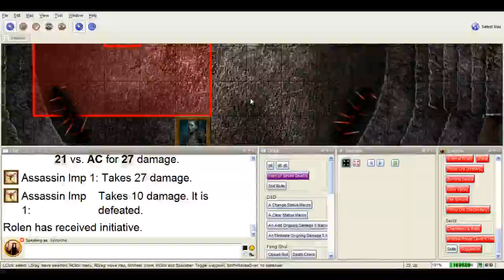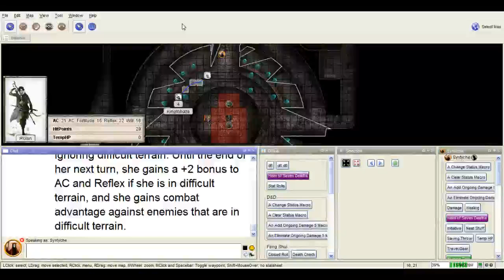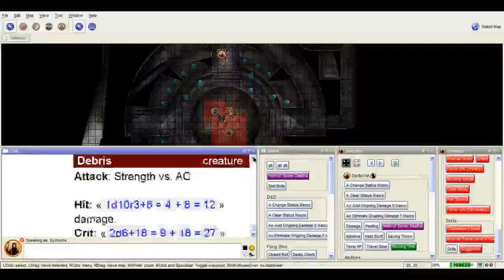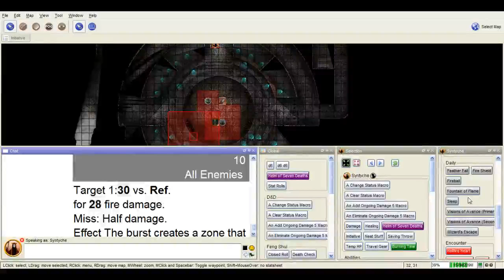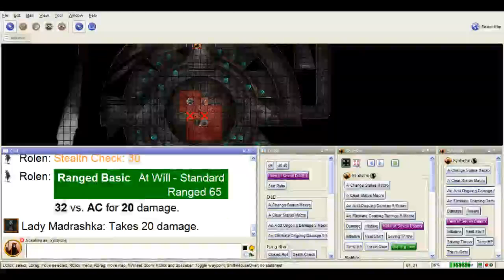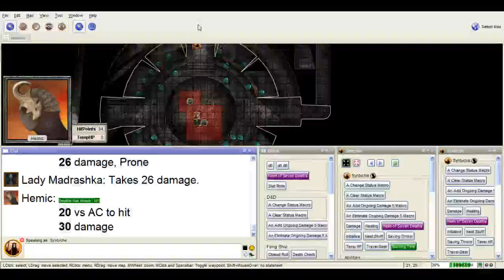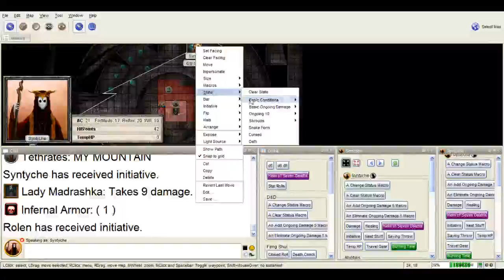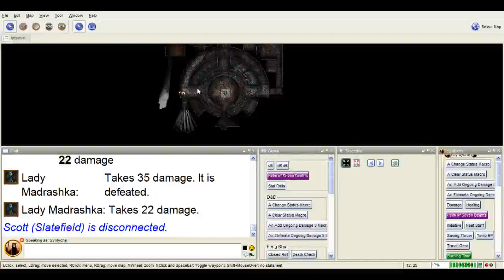Dust to Dust Session 44 Part 3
Stage 2!  LET'S DO THIS!